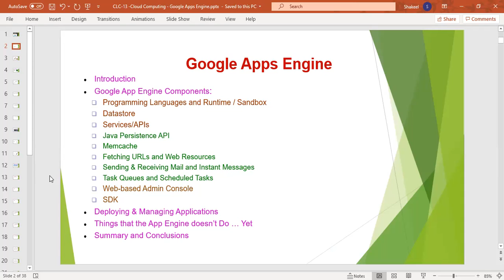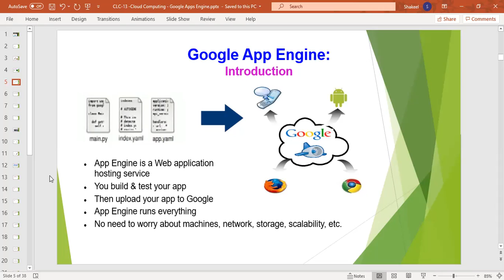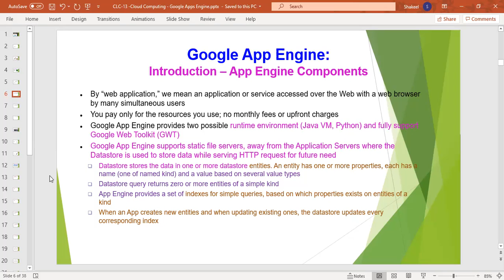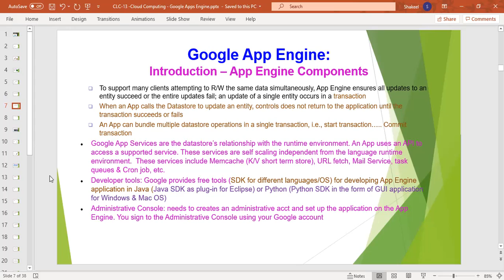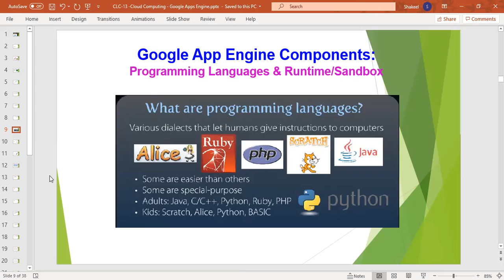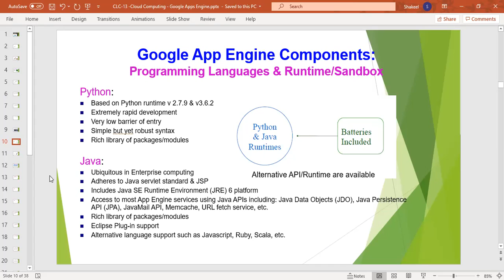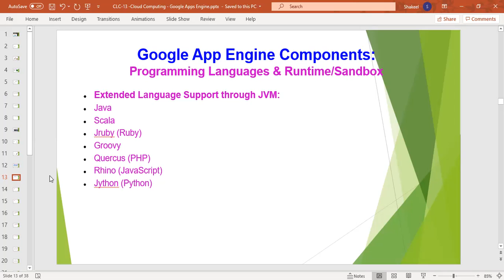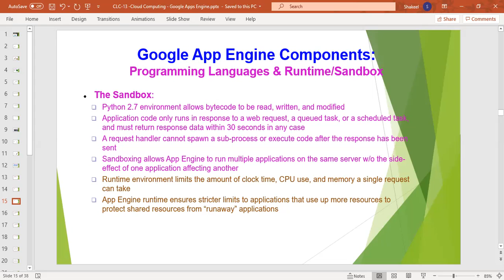26 Cloud Computing Google App Engine Components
Cloud Computing |   Google App Engine | Components